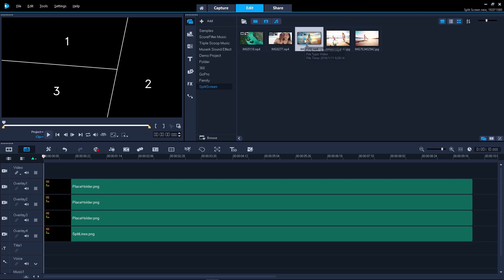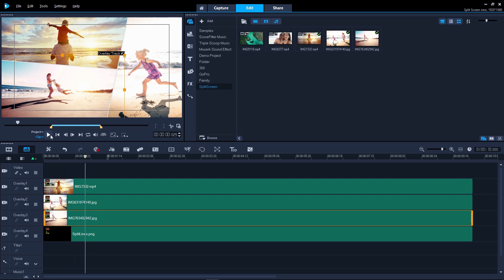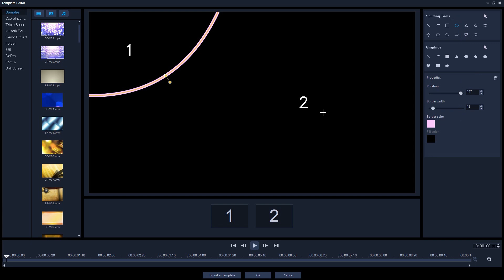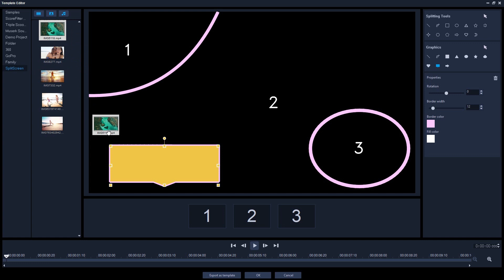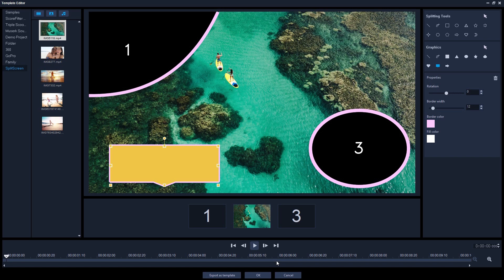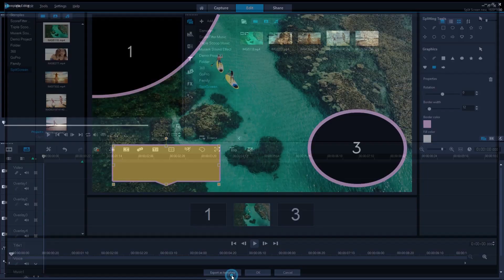VideoStudio - Split Screen Video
Impress yourself with the fun and sophistication you can add to your videos with new Split Screen video. Show multiple video streams on screen simultaneously and create impressive videos to share the highlights from a recent trip, event, or activity - the creative possibilities are limitless. Split the screen to add two video frames or create custom picture-in-picture effects. The options are endless when you’re in control of the layout. Drag and drop your videos into a range of templates, or create your own with the Split Screen template creator—exclusive to Ultimate. You’re in the driver’s seat, so take your viewers for a ride!